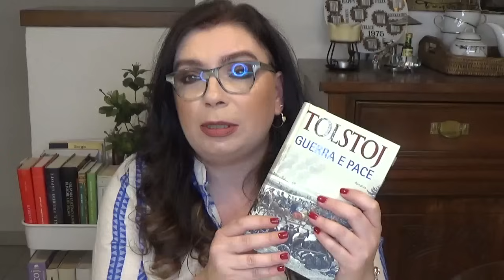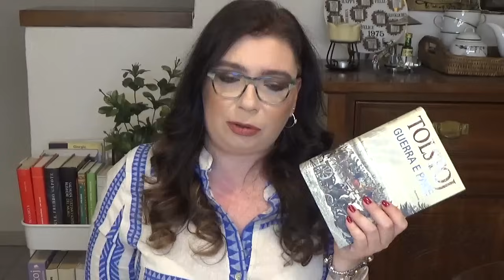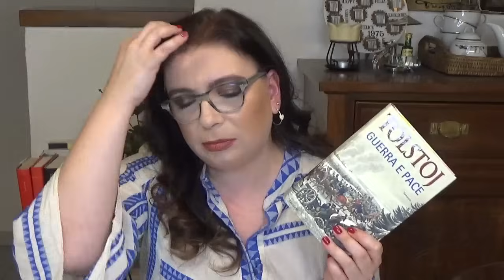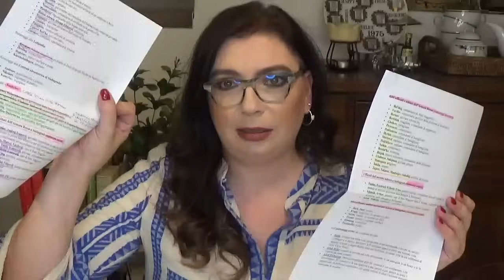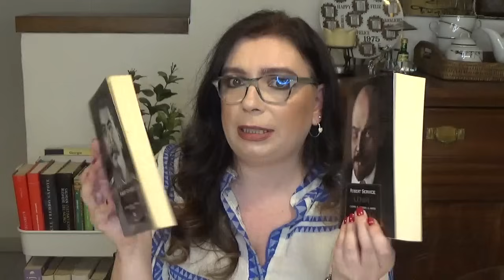Tolstoj "GUERRA E PACE" / Grossman "VITA E DESTINO" : due capolavori a confronto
Ciao a tutti! Oggi provo a parlarvi di due mastodonti della letteratura russa degli ultimi due secoli, cercando anche di paragonarli. Il tutto nei limiti delle mie capacità e delle mie conoscenze.
Spero soprattutto di trasmettervi curiosità alla lettura di questi due capolavori e i motivi per cui li trovo fondamentali nella mia vita di lettrice e non solo.

Errata corrige: la nuova edizione Einaudi di "Guerra e pace" con nuova traduzione contiene le traduzioni dal francese, ma a fondo libro e non a fine pagina.

-Lev Tolstoj "Guerra e pace" Garzanti
-Vasilij Grossman "Vita e destino" Adelphi

Consigliati anche:
-Edward H. Carr "Sei lezioni sulla storia" Piccola Biblioteca Einaudi
-Marc Bloch "Apologia della storia o mestiere di storico" Piccola Biblioteca Einaudi
-Robert Service "Lenin" Mondadori Oscar Storia
-Robert Conquest "Stalin" Mondadori Oscar Storia
-Ron Rosenbaum "Il mistero Hitler" Mondadori Oscar Storia